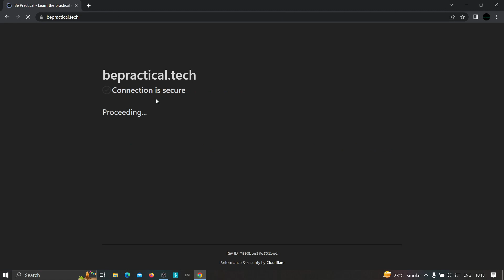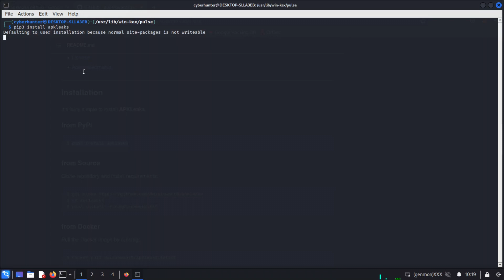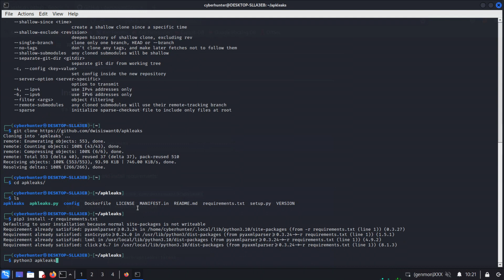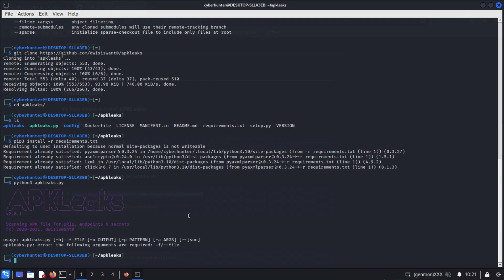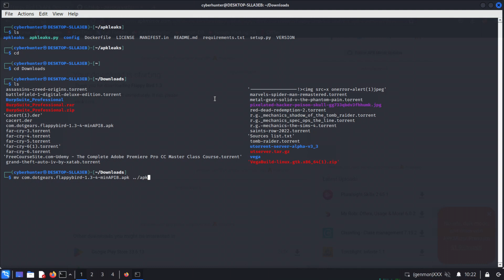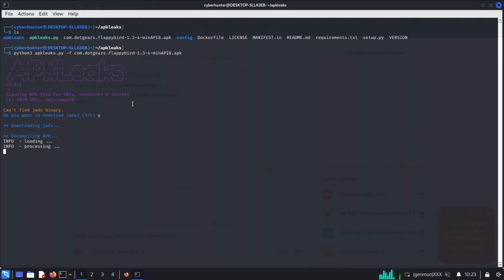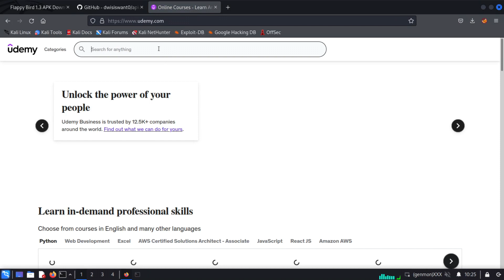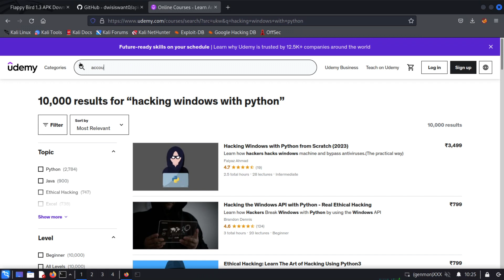FIND SENSITIVE INFORMATION THROUGH ANDROID APP | BUG BOUNTY FOR BEGINNERS | 2023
Hi everyone! This video demonstrates how to find origin ip address of a web app behind WAF. If you have any doubts then please comment it out below.